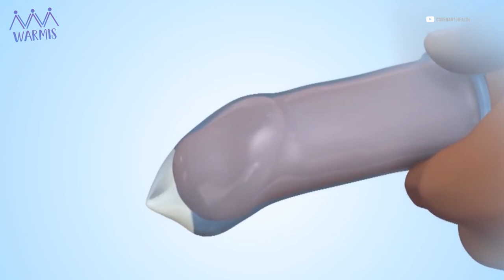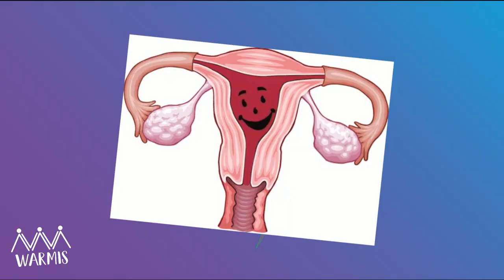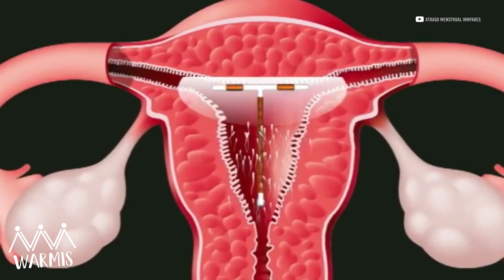SEXO en pandemia: Consigue anticonceptivos GRATIS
Durante el estado de emergencia el Gobierno también entrega anticonceptivos gratuitos. En Warmis te explicamos cuáles son y cómo conseguirlos. ¿Cuál usarías tú? Responde con el hashtag